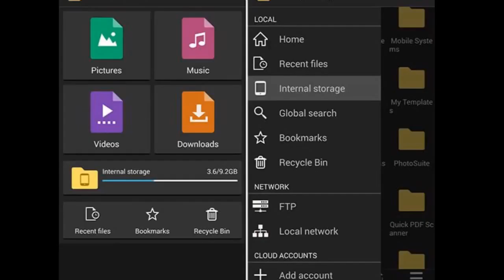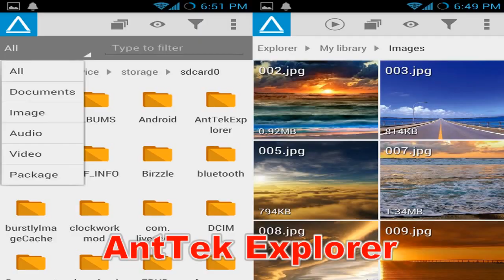10 Best Free File Manager for Android Phone & Tablet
Best Free File Manger for android phone & Tablet

Solid Explorer
Amaze File Manager
File Manager by ASUS
Sliding Explorer
X-plore File Manager
MiXplorer
File Commander
File Manager HD
AntTek Explorer